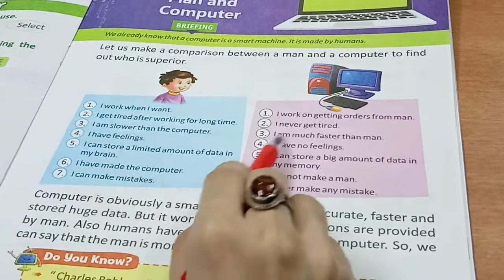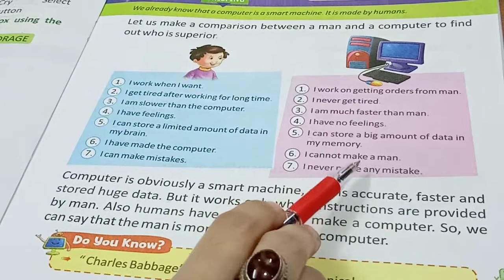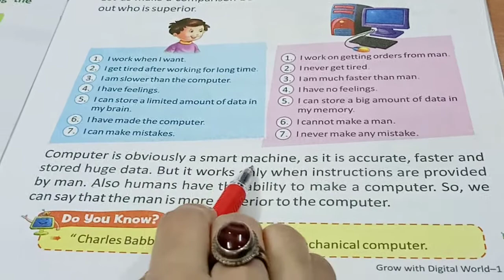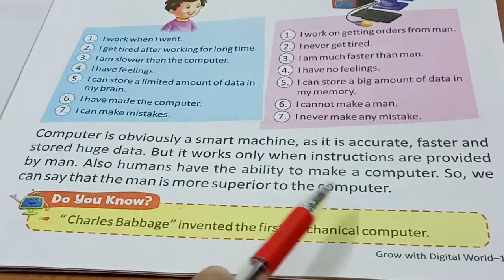Class 1 st (Computer) Man and Computer (Chapter 6)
Chapter 6
Man and Computer